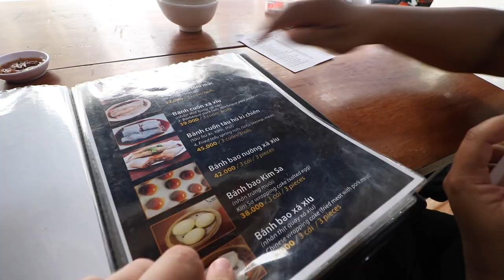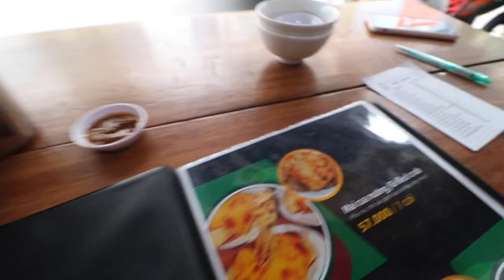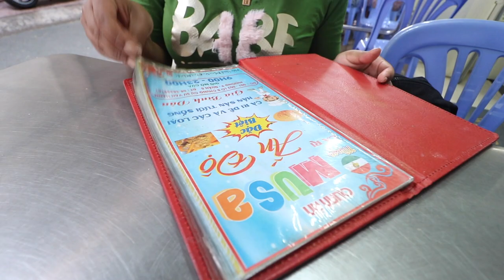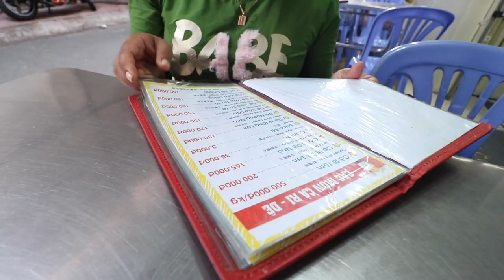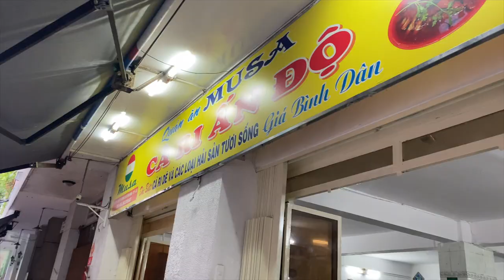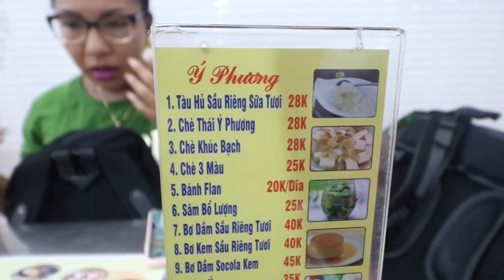CHEESE Grilled CRAB Dim Sum + A Coconut Lover's Dream Restaurant + Spicy Indian Goat Curry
A different scene of street food in Saigon! With my guest Leo we explored some unique Saigon dishes and some not so common finds as well.

Starting off with dim sum. Now this isn’t a Hong Kong style dim sum joint, but more tailored to the local Vietnamese taste. However, there is a dish here that I go for alone, the grilled cheese crabs. Loaded with cheese mixed with crab and scallops and placed back on in the crab shell before being grilled. A divine dish, this is some of the best street side eats you will get for a cheap price. Of course, don’t forget to accompany it with an assortment of other dim sum items.

Next up with went for a unique Saigon dish, Banh Tam Bi, a coconut noodle dish. Now this may sound too sweet, but when paired with all the other ingredients this textural overload of a noodle is something that you have to try while in the South of Vietnam. Of course if you have a sweet tooth, you have to try all their coconut sweets as well.

Now to step away from the Vietnamese cuisine, Leo and I went to a place for some Indian curry. Famous for their Indian goat curry, after all the sweet we had, this spice packed oily curry was definitely a much needed kick of flavor. Melt in your mouth goat and full on flavor, easy to see why this place is popular.

Lastly, we continued the coconut theme with some che thai. One of the most popular spots in all of Saigon this place has one of the best che thai desserts you can find in Saigon.

My Equipment:

World Adapter

LOCATIONS

Hua Wu Lou - Dimsum Street
27C Bàn Cờ, Phường 3, Quận 3, Thành phố Hồ Chí Minh
Quán Bánh Tằm Bì Đồng Tháp
352 Đ. Nguyễn Trãi, Phường 8, Quận 5, Thành phố Hồ Chí Minh
Musa - Indian Goat Curry
 001 Chung cư Lô B, Sư Vạn Hạnh, Phường 9, Quận 5, Thành phố Hồ Chí Minh
Chè Thái Ý Phương
382 Nguyễn Tri Phương, Phường 4, Quận 10, Thành phố Hồ Chí Minh